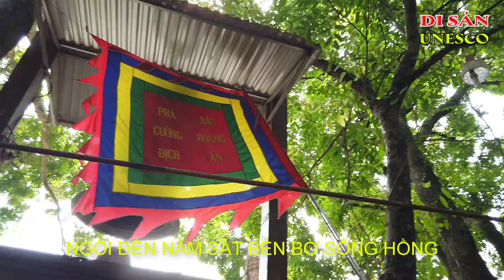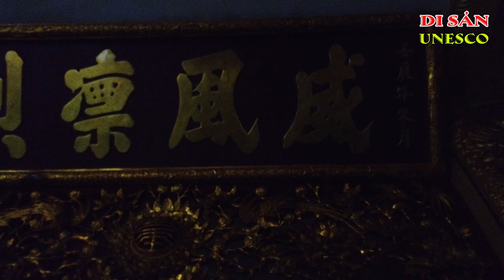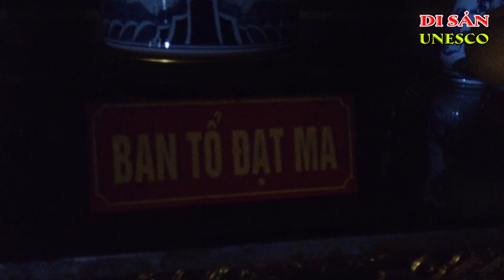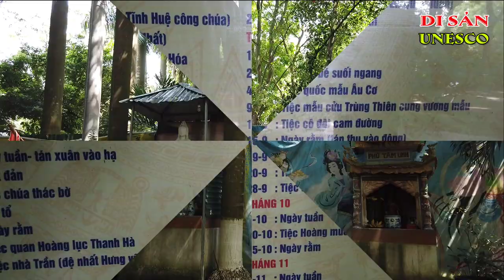Đền Mẫu Chèm | Tín Ngưỡng Thờ Mẫu Của Người Việt | Ký Sự UNESCO